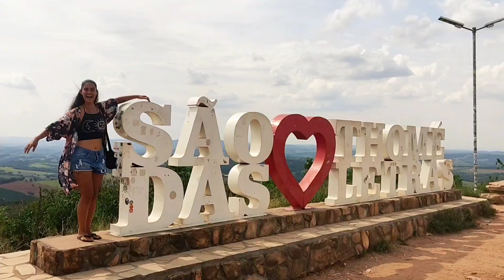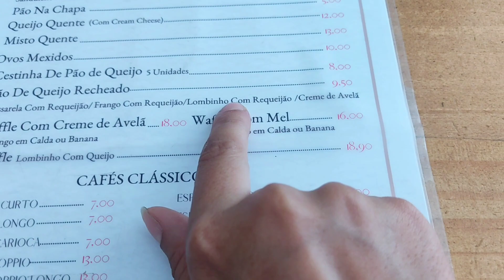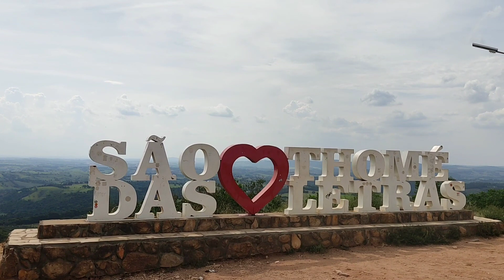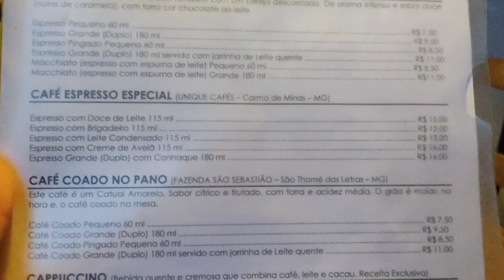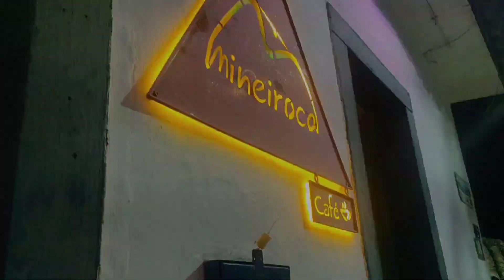vlog de viagem - finalmente vim pra são thomé das letras! ✨🍄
Recentemente lancei o meu primeiro e-book contando sobre o meu UM ANO DE MOCHILÃO!
Nesse livro eu falo sobre o meu processo real até começar a viagem, páginas do meu diário desde 2018, como fiz dinheiro viajando e como economizar nas viagens, dicas valiosas se você quer começar essa vida e muito mais!

CUPOM: aniverlau27112000